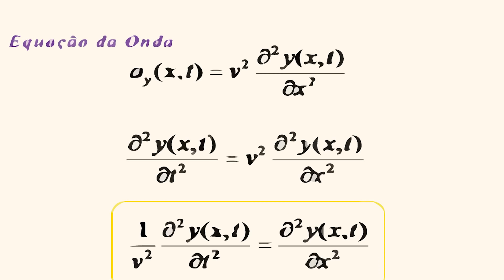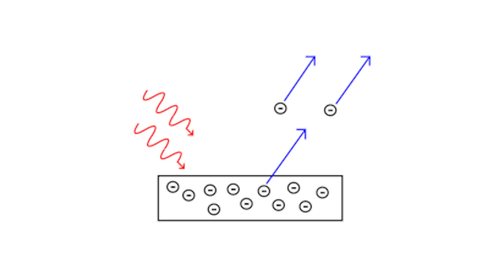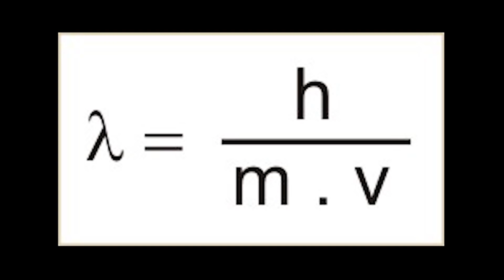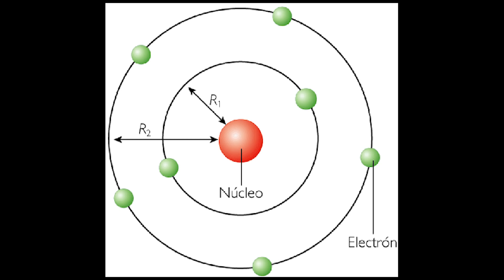Dualidade Onda/Partícula - MQ#04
Nesse vídeo veremos a intrigante dualidade onda/partícula que deixa muitas pessoas confusas até hoje
✦✦✦✦✦✦✦✦►►VÍDEOS RELACIONADOS►►✦✦✦✦✦✦✦✦▪
▪✦✦✦✦✦✦✦✦►►CONTATOS►✦✦✦✦✦✦✦✦▪
✦✦✦✦✦✦✦✦►►CRÉDITOS►✦✦✦✦✦✦✦✦▪
Tudo - Vinícius Dutra
''Estou seguro que ninguém entende mecânica quântica de fato'' - Richard Feynman